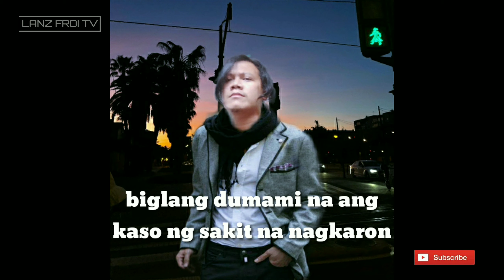Quarantine rap song lyrics. (official Videos).